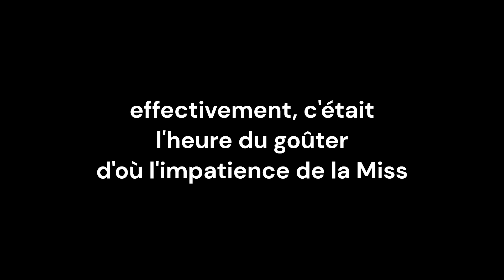IDOLE ma râleuse adorée ‐ 13 avril 2024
j'avais juste oublié que c'était l'heure du goûter